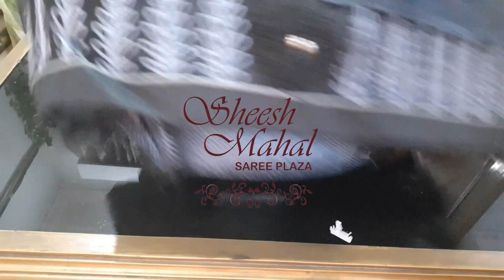CHIFFON ,GEORGETTE साड़ियाँ सदाबहार (FOREVERGREEN)जो हमेशा फैशन में रहे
kurti manufacturer in delhi ncr,
cheapest kurti online shopping,
kurti at cheapest price,